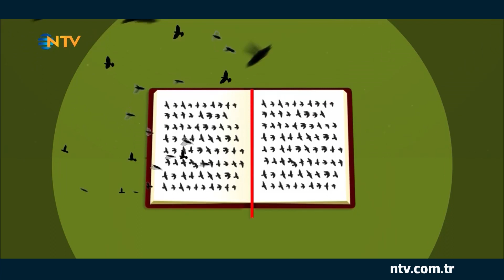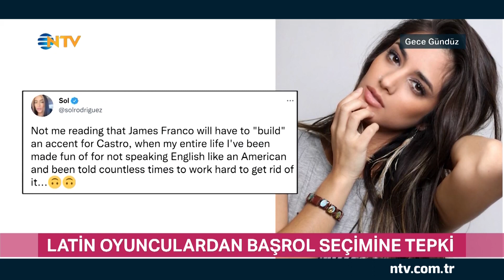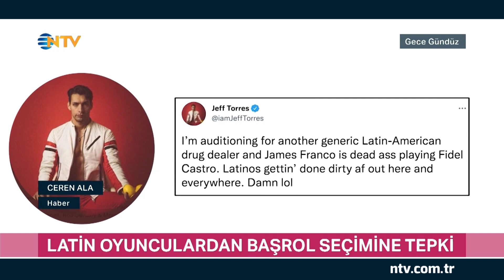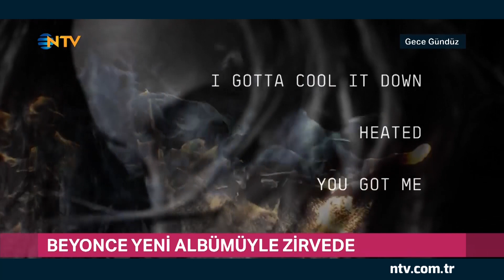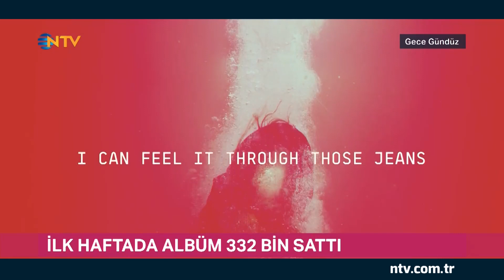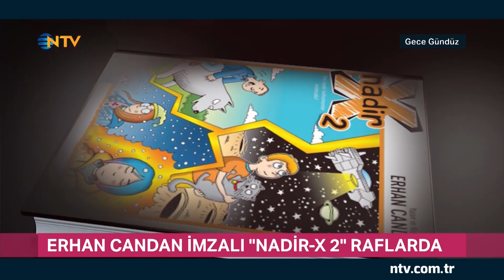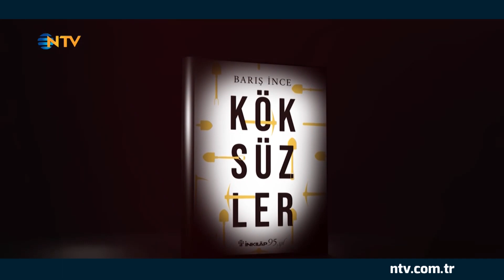Beyonce son albümüyle yılın en iyi çıkış yapan kadın sanatçısı oldu (Gece Gündüz 8 Ağustos 2022)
Seslendirme sanatçıcı Sungun Babacan 63 yaşında hayatını kaybetti,
Meksika'nın en ünlü ressamlarından Frida Kahlo özel bir sergiyle anılıyor,
Amerikalı oyuncu James Franco, Fidel Castro'yu canlandıracak,
29. Uluslararası Adana Altın Koza Film Festivali'nin jürisi belli oldu,
Berk Atan ve Yağmur Tanrısevsin romantik komedi türünde  olan "Üçüncü Gün" filminde bir araya geldi,
2023 yılında 95.'si düzenlenecek Akademi Ödülleri için Türkiye'nin 'En İyi Uluslararası Film Adayı' seçim takvimi belirlendi,
Hepsi ve daha fazlası NTV Gece Gündüz'de..